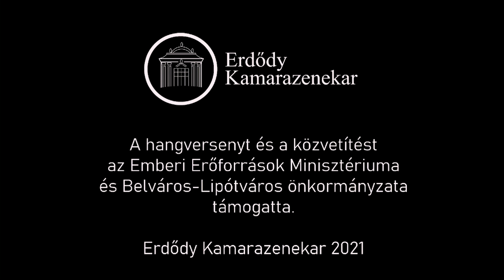George Onslow: Esz-dúr vonósötös (Op. 57. 1835)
Február 24-i online koncertünk felvétele a Központi Szeminárium Díszterméből.

Az est házigazdája: Szefcsik Zsolt
Közreműködik:
Szefcsik Zsolt - hegedű
Szabó Sára - hegedű
Polónyi István - brácsa
Kiss Gergely - cselló
Martos Attila - bőgő